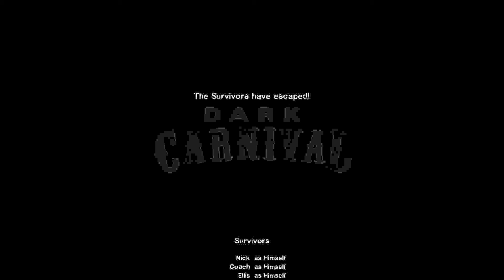Left 4 Dead 2 (with K-On! models) - Source Engine JPEG render fail [1080p]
Little gameplay footage I recorded while playing L4D2 from shoulder camera with K-On! survivor models, decided to mess around with variables and this is what JPEG render produced. Video is compiled in VirtualDub from over 16k .jpg-files (size about 40KB each) and a PCM .wav audio, encoded to MPEG4 with PCM audio in Avi-container synced to 30fps, exported directly from Source Demo Render with startmovie command.

Console Configuration:
host_framerate 30          // forces game to play in constant 30fps
sv_cheats 1          // enables cheats, needed for shoulder camera
thirdpersonshoulder 1          // third person shoulder camera
startmovie wav jpeg jpeg_quality 100          // record played frames as .jpg on quality 100 and audio as PCM wave

TBH it might be that I failed also when configuring the render (though another round of double checking variables produced this also), but result was kinda funky so I thought I might as well upload it. This was a bit of fail run since I was playing with shoulder cam for second time and goofing around...